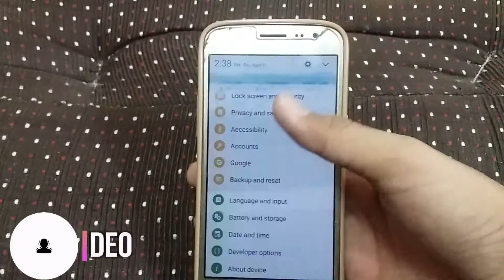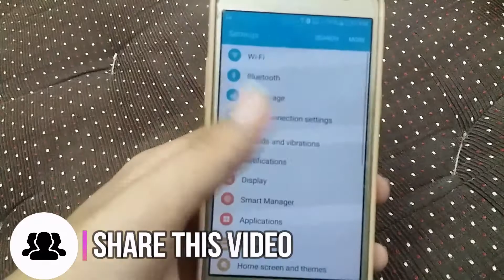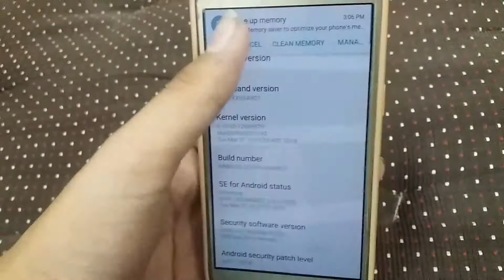Samsung Galaxy J2 2016 Got April Security Patch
In This Video,Amit will tell you about the Samsung Galaxy J2 2016 April Security Patch Update,galaxy J2 2016 Has Received April Security Patch Update First In India.so it is expected that Other Samsung Phones will get the update in few days.Check This Video To Know All Other Details.

Phone:Samsung Galaxy J2 2016
Model No:SM-J210F
Update Size:240.80MB
Update Includes:
1.April Security Patch
2.Under The Hood Improvements

Content Of Video:

Samsung galaxy J2 2016 Android update

Samsung galaxy J2 2016 FOTA update

Samsung galaxy J2 2016 March Security Patch update

Samsung galaxy J2 2016 Improvement update

Note:

1.We Upload Videos At 4pm And 10pm Daily!

2.We Always Come Live On Sunday At 5pm To 6pm

About Our Channel: Amit Kukreja Tech Is a Channel in which you will provide By:

1.Android Tricks

2.Daily Tech News

3.Gadget Reviews

Channel Team:

1.Amit Kukreja

2.Ritik Nathani